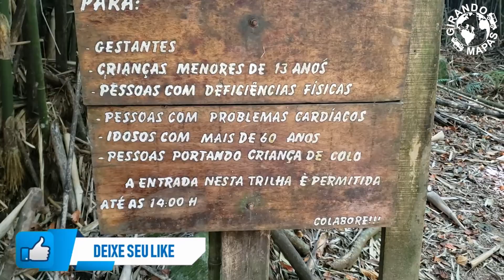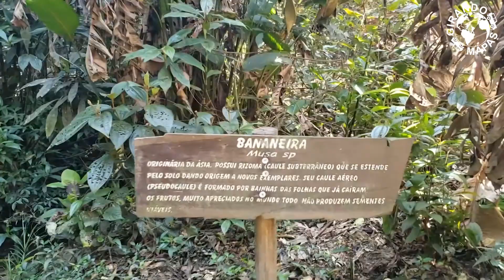CACHOEIRA CABUÇU GUARULHOS | PARQUE CANTAREIRA | NÚCLEO CABUÇU GARULHOS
O núcleo cabuçu fica no parque cantareira na serra da cantareira em guarulhos.
Conta com uma pequena cachoeira própria para banho e de ótima contemplação.
No Núcleo Cabuçu encontra-se a barragem de Cabuçu.

Seja um colaborador do nosso trabalho, qualquer quantia é sempre bem vinda🙌🏻❤🏕🚙

TEMAS DO CANAL GIRANDO MAPAS:
Campismo
Trilhas
Parques
Viagens
Equipamentos para camping
Carcamp
Dicas de Barracas de acampamentos
Dicas para Motorhome e Kombihome
Dicas para Carcamp
camping próximos à São Paulo
Vida nômade
Minimalismo
Vida minimalista
Nomadismo
Minicamper
Mini Motorhome
Meriva Home